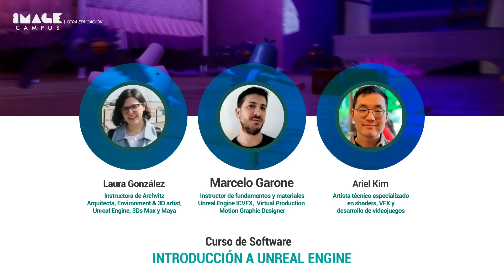8. INTRO A UNREAL ENGINE - ACTO EGRESO TRAYECTOS DE ESPECIALIZACIÓN